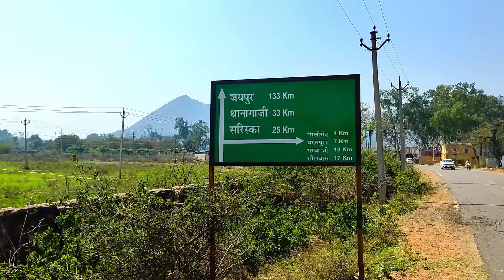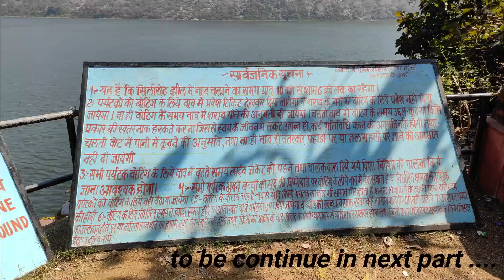Alwar Part 7 / Siliserh से अलवर शहर तक नहर जिसने 100 साल पानी दिया Alwar Lake Palace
DM For Invite/Collab 🤝

Thanks,
Pankaj Sharma

temple Visit
religious place
travelling vlogs
travel vlog
travelling video
tourist place video
Pankaj Sharma
city tour
mandir dharshan
historical place
travel4search
travel for search
entertainment videos
travel stories
journey
travel videos
how to travel
visatoexplore
travel songs
motovlog
city tour
backpacker traveling
train journey
low budget traveling
international traveling
indian railways
backpacker travelling
travel itinerary